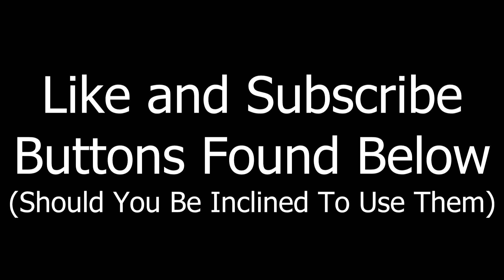Episode 10: Storytelling and Nonfiction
Stephen is mysteriously absent this week, so Bryan and Abigail take this advantage to have a surprisingly coherent discussion! The topic is twofold: the use of nonfiction to enrich storytelling and the use of storytelling to enrich nonfiction. The first step is to define just what exactly these two concepts mean, which leads to a comparative study of the works of Tolkien and C.S. Lewis. Also discussed: how Resident Evil teaches us about powerlessness as a technique in horror and why Friends isn't a complete waste of time!

Our theme song is "Three's Company", composed and arranged by Bryan Kelly